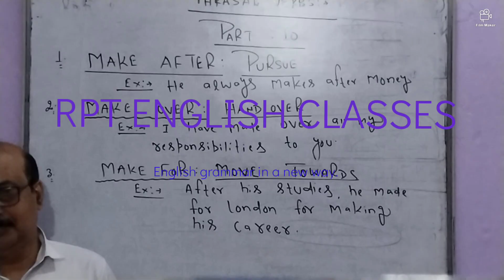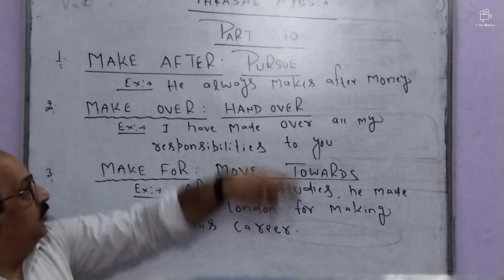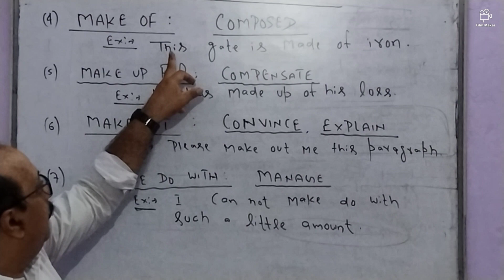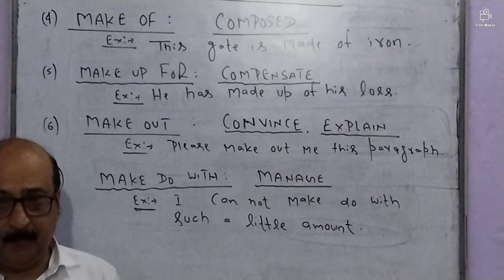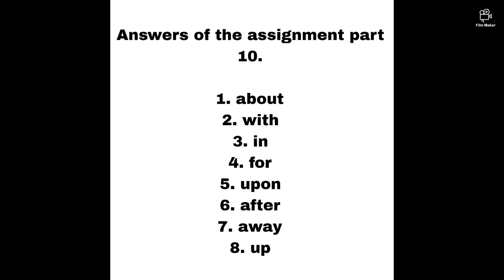PHRASAL VERBS part 10. Useful for SSC CGL MTS CHSL BANKING and all the other examinations.